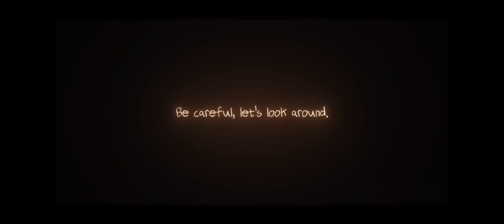doors animation fan